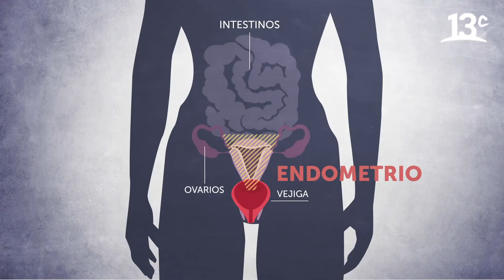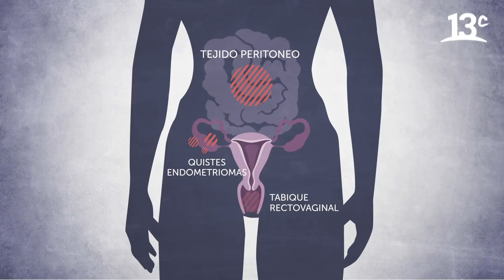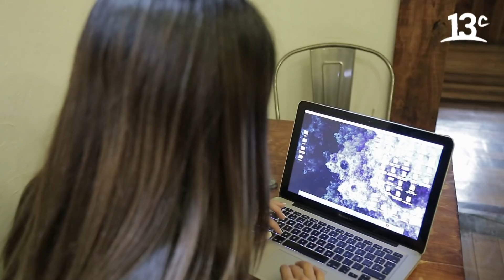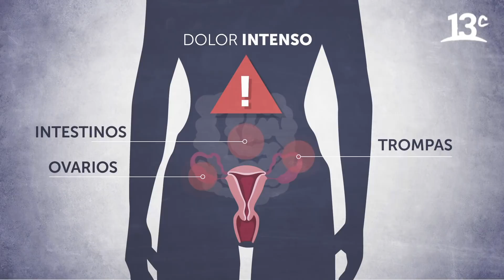Mejora Tu Vida - ¿Qué es la Endometriosis?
En "Mejora Tu Vida", Carol Schoihet investiga la Endometriosis, un trastorno en el que el tejido que normalmente recubre el útero crece fuera de él. Ver más